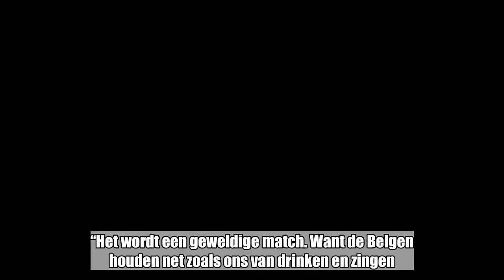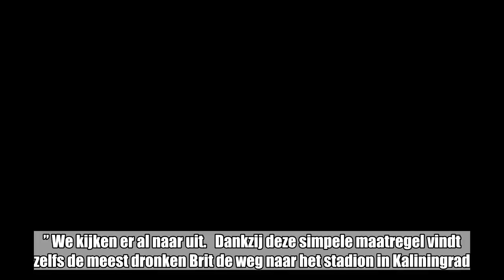Willen de Engelse fans eigenlijk wel winnen van ons? We haalden ze voor onze camera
Het Engelse supporterslegioen is neergestreken in Kaliningrad en kijkt vol zelfvertrouwen de clash met België tegemoet. “Het zou beter zijn om tweede te worden, maar we gaan gewoon winnen”, is de algemene teneur onder de Britten. “Het wordt een geweldige match. Want de Belgen houden net zoals ons van drinken en zingen.” We kijken er al naar uit...   Dankzij deze simpele maatregel vindt zelfs de meest dronken Brit de weg naar het stadion in Kaliningrad.